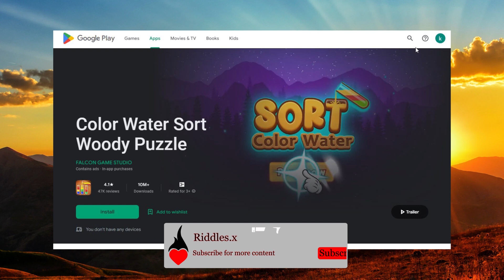GAME water soft 75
Game water soft
Game water
Water soft
Soft
Riddles
conundrum
Code
Secret
 Puzzle
 Riddle
 Hurry Up
 Watch
 Riddles.x
Tom
 Test
Chess
Game play
Ant fight
Ant
Matchstick puzzle
Matchstick
Stick
math test
 Iq test
Iq score
 Brain test
 Speed test
Intelligence test
 Iq youtuber
Iq
 youtube shorts
Slither.io
Slither
Snake.io
Snacks games
New games
Worms zone
Top 3 games
Snake battle
Worm zone.io
Killer game
Chalanging games
Bird
Bird Sort Color
Game Bird Sort Puzzle Game
Bird Sort 1 Color Puzzle Game
Bird Sort 1 Color
Bird Sort 1 Color Puzzle
Bird Sort 1
Sort 1
Puzzle Game
GAME flow free
flow free
Flow
Free
GAME CHESS
CHESS
Best
STARS
STAR
LOVE
LOVE STAR